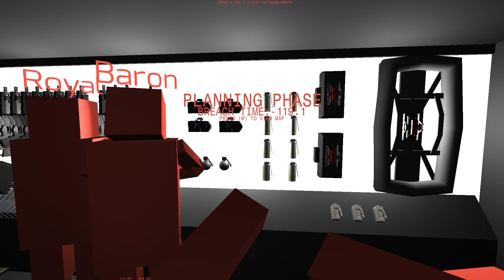Due Process │ Gameplay Tutorial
One of the Devs of Due Process takes us through a basic gameplay tutorial, he explains the ins and outs of the game in it's current state. What the fundamentals are as well as some of the aspects that are subject to change. It reminds me a lot of rainbow six mixed with the art style of unturned. I had an awesome time playing it and I hope you enjoy watching it!

If you're looking for discounted games to buy and would like to support me then go

- About The Game:
Due Process is a very alpha love letter to "classic" tactical shooters of yore, like SWAT and the Rainbow Six series. It's a strictly multiplayer game that focuses on cooperation, tactics, and planning. Players have 2 minutes at the start of a round to draw up a plan John Madden-style, making use of tools like breaching charges, riot shields, and night vision goggles to coordinate the perfect assault, while defenders try to anticipate and foil their plans. These strategies collide in a bloody gunfight that ends in the blink of an eye.

- Features:
• Easy to use planning interface
• Breaching charges, riot shields, and night vision goggles
• Blocky death animations
• Lots of placeholder art